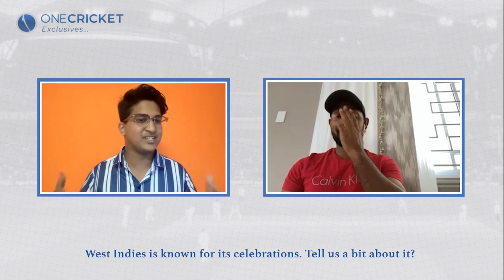Denesh Ramdin unfiltered | Viv's critics, Braithwaite's T20 WC rampage, beating India, Trivia & more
One Cricket's Exclusive chat with West Indies stardom wicketkeeper batter, Denesh Ramdin.

In this episode, the Trinidadian pours outs his thoughts on winning the 2012 and 2016 World T20 with the West Indies team. He also filters out on the famous controversy with Viv Richards and how the legend supported his optimistic sportsman spirit.

In the end, Denesh participated in a special trivia and makes his West Indies Squad for the upcoming T20 World Cup 2022.